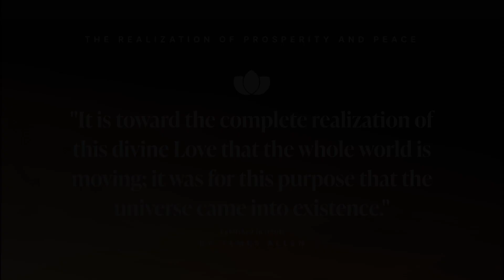The Path Of Prosperity: Part 2 Chapter 4 The Realization Of Selfless Love / James Allen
Here is a link to my Etsy Store:

From Poverty To Power is James Allen's first book, published in 1901. It was also titled The Realization of Prosperity and Peace. Allen described this book as "A Book for all those who are in search of better conditions, wider freedom, and increased usefulness."

This book appeals to the reader from his own standpoint and indicates the line of development along which each one should work in order to accomplish the greatest amount of lasting good. Enduring success in any direction is shown to be the result of inward adjustment and growth. Each may accelerate his own progress by silently, but effectively harmonizing his mental forces, the good effects of which will soon become manifest in improved circumstances, and wider opportunities.

This Book is suitable for men and women in all circumstances, stations, and conditions of life. The Truth is so presented in its pages as to render it adaptable to all minds. Numbers of businessmen have proﬁted largely by reading it, while those sacking the highest Truth have entered into larger light and greater peace by studying its chapters.

This book shows how one may surely rise above adversity and poverty; how he may ﬁnd and safely walk the path of material prosperity; how, also, if he so wishes, he may go still further, and, walking the path of truth, may reach the goal of spiritual peace.

This book contains two sections that were later published as individual books: The Path to Prosperity and The Way of Peace. It also contains many poems that were later published in Poems of Peace.

"Knowing others is wisdom, knowing yourself is Enlightenment"
~ Lao Tzu ~